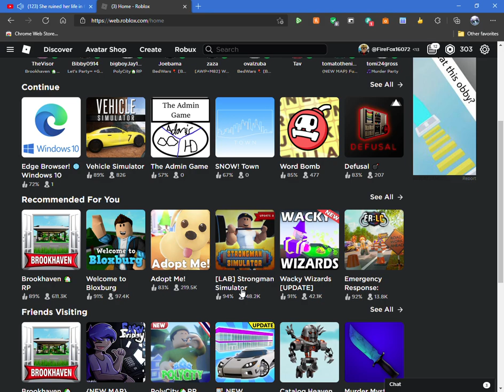I think im gonna be hacked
well I let one of my cousins in bangladesh access my account soooo.

ima just secure sign out everybody